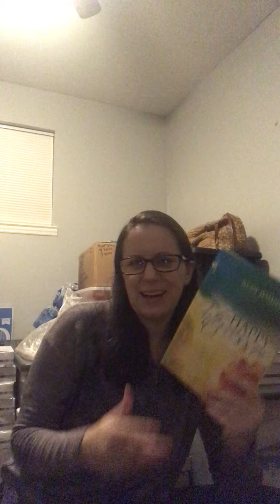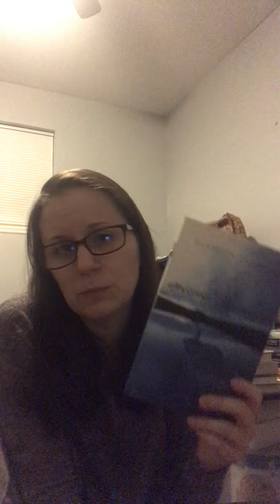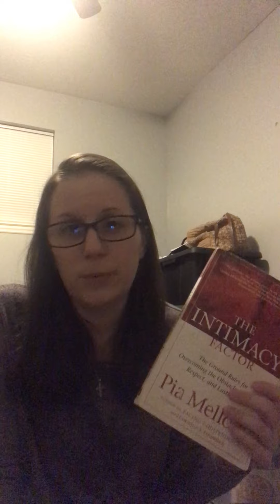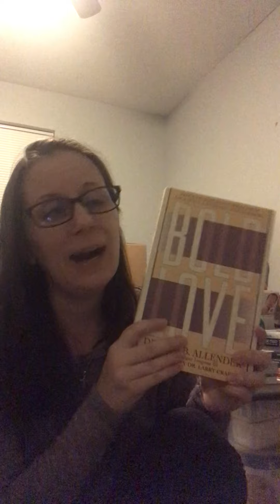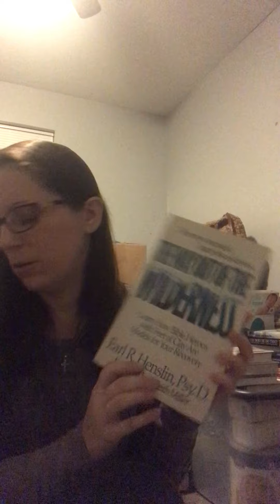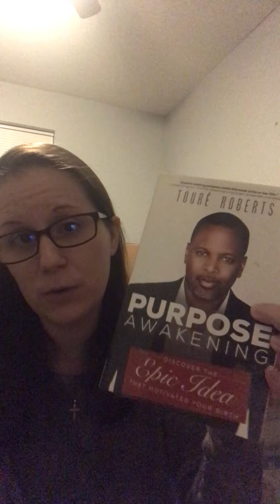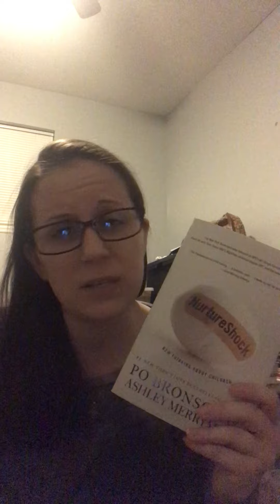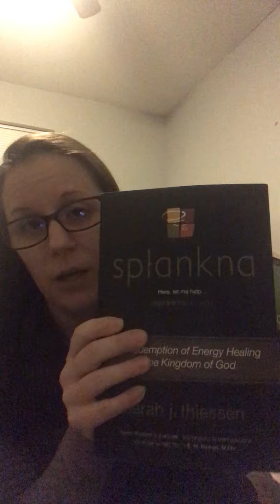Books... recommendations and the opposite